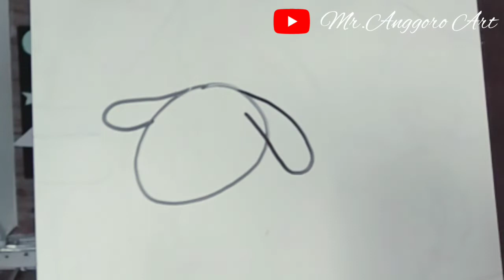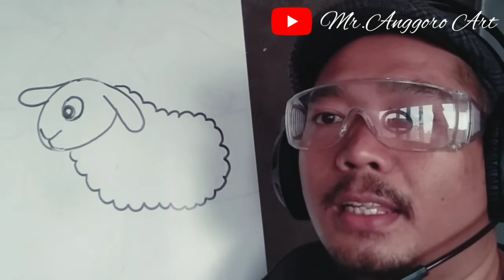Cara Menggambar Domba || How to draw Sheep